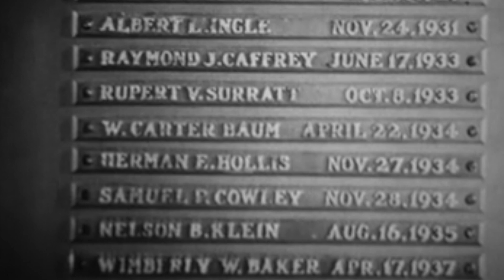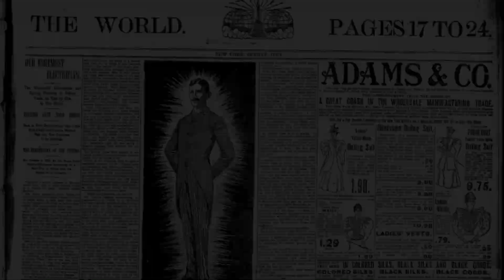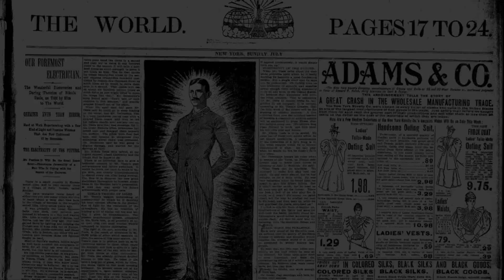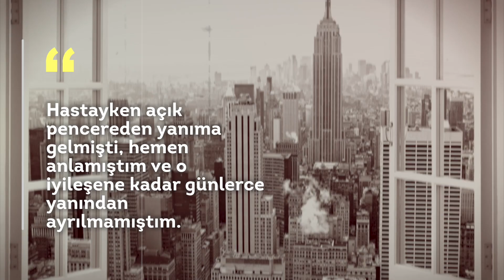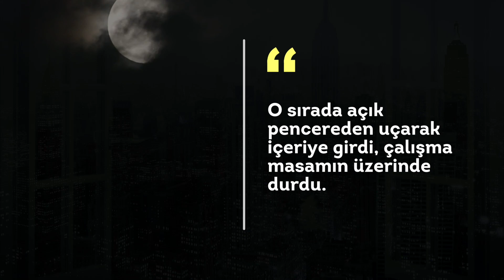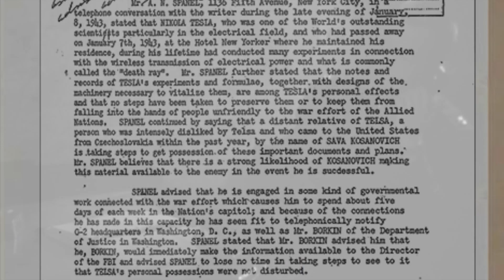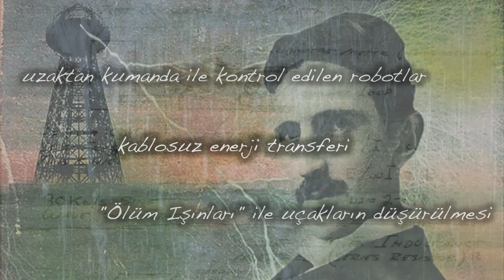Nikola Tesla - Kim Bu Yaşlı Bunak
Nikola Tesla belgeseli ilk bölümüyle DÜNYALILAR dizisinde.

Bu belgeselde Nikola Tesla hakkında bugüne kadar Türkçe kaynaklarda anlatılmayan detaylara dokunulacak. İlk bölüm Nikola Tesla'ya ölümünden bir gün sonra olayı araştırması için görevlendirilen FBI ajanı Percy E. Foxworth'un açısından anlatılıyor.

Percy Foxworth Edgar Hoover'ın odasından çıktığında yeni görevlendirme dosyasına göz attı. Dosya yaşlı bir bunağa göre fazlasıyla kalındı. Tamam… Elektrik, ampül, radyo gibi şeylerle uğraşmış gençken ama sonuçta bu şeylerin mucidi değildi. Foxworth elektriğin ve elektrik ampülünün Edison tarafından, radyonun ise Marconi tarafından yapıldığını pek iyi biliyordu. Bu sırp ile alakası yoktu. Fakat bunağın hayatının hemen hemen her yılına dair dosyada kayıtlar mevcuttu. Hem de federal ajanlar tarafından girilmiş kayıtlar. FBI’ın bir bunağın peşine en iyi ajanları niye taktığını hiç anlayamamıştı. Ayrıca otelde bir gün önce yapayalnız ölmesi adamın fazlasıyla gereksiz biri olduğunu göstermiyor muydu? Foxworth görevini yerine getirmek için bu yaşlı bunağın son yıllarını ve ölüm raporunu barındıran sayfaları incelemeye başladı.